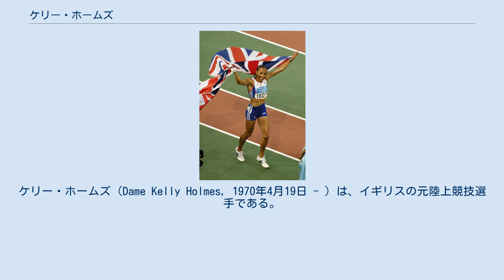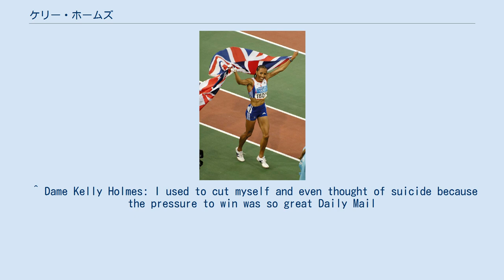ケリー・ホームズ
ケリー・ホームズ（Dame Kelly Holmes, 1970年4月19日 - ）は、イギリスの元陸上競技選手である。
2004年アテネオリンピック女子800mおよび1500mの金メダリストである。
 ホームズは、1976年モントリオールのタチアナ・カザンキナ、1996年アトランタのスベトラーナ・マステルコワについで、800mと1500mの両種目を制した3番目の女性アスリートである。
 また、イギリスの女性で1大会2つの金メダルを獲得した初の選手であり、男子選手を含めてみても1大会で2つの金メダルを獲得したのは1920年アントワープ大会のアルバート・ヒル以来である。
 2005年に現役を引退した。
2012年にデイリーメール紙で、アテネオリンピック出場の前、激しいプレッシャーから手首に自傷行為を繰り返し、自殺まで考えたことがあったと告白した。
 ^ Dame Kelly Holmes: I used to cut myself and even thought of suicide because the pressure to win was so great Daily Mail